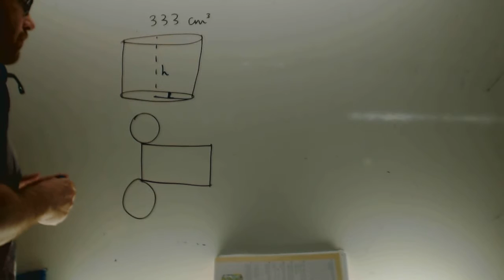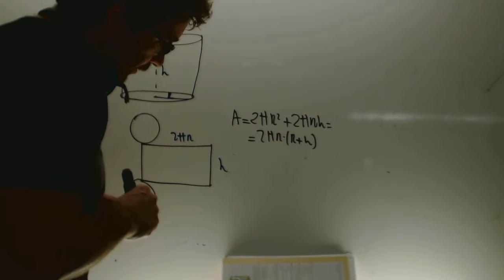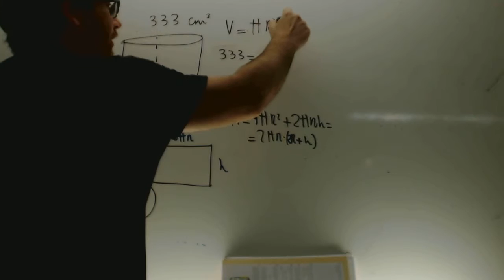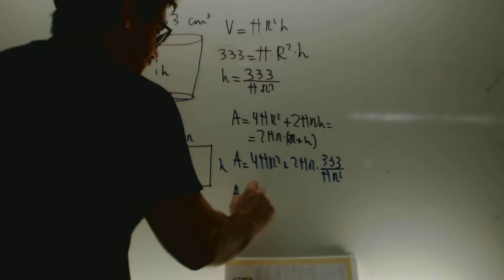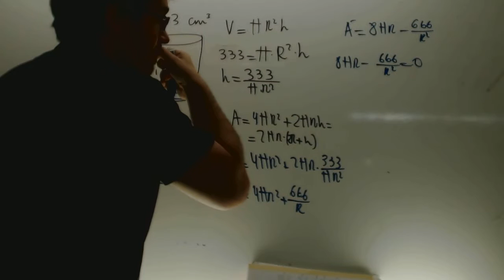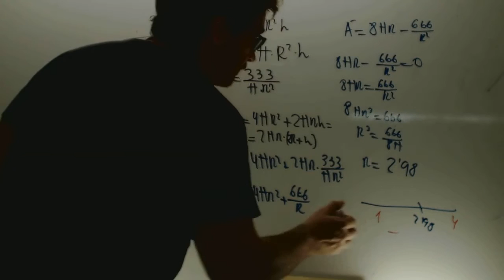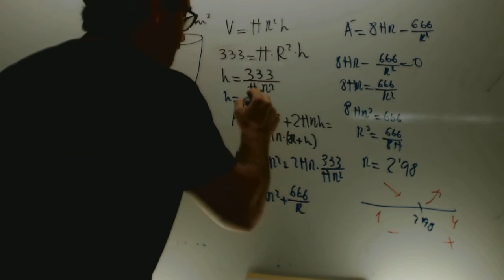Optimizacion Lata Matematicas 1 Bachillerato Academia Usero Estepona